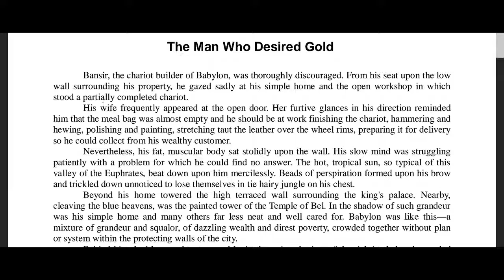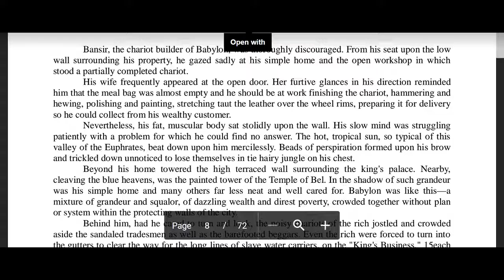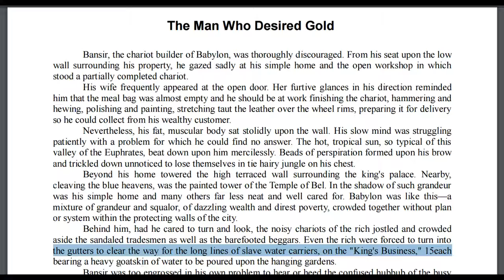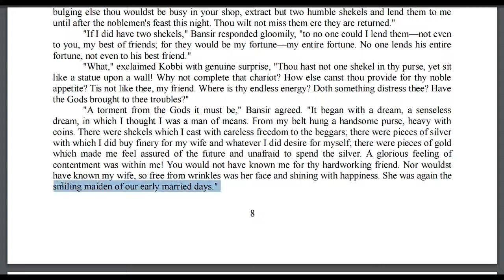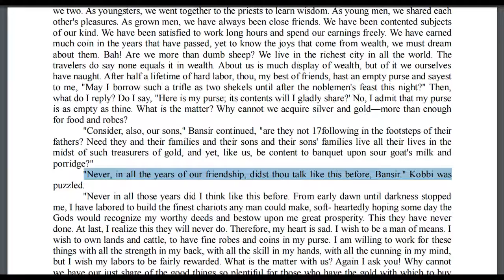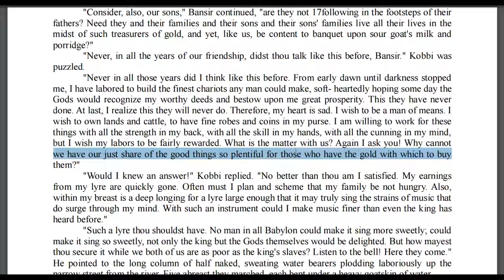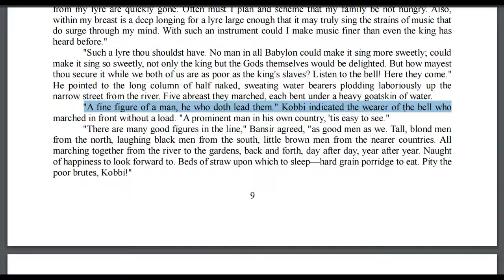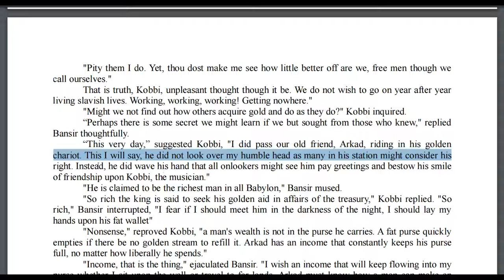Elude's Citadel Episode 4 (Part 3)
In this episode I give an update to general life things and go on to begin reading a book called "The Richest Man In Babylon" by George Samuel Clason.